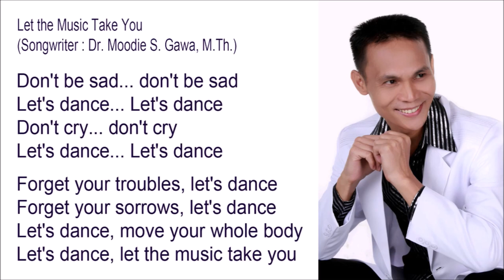Let the Music Take You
Let the Music Take You - Composer : Blacktator

Don't be sad... don't be sad
Let's dance... Let's dance
Don't cry... don't cry

Forget your troubles, let's dance
Forget your sorrows, let's dance
Let's dance, move your whole body
Let's dance, let the music take you